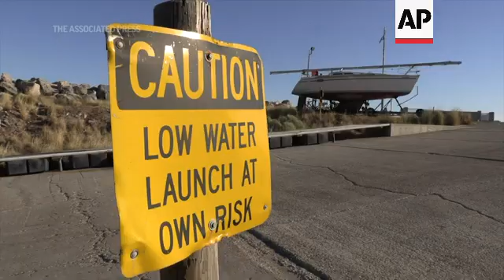Drought could drop Great Salt Lake to historic low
(6 Jul 2021) FOR CLEAN VERSION SEE STORY NUMBER: 4333772

VOICE SCRIPT:
IT'S A DISHEARTENING AFTERNOON FOR SAILORS AT THE ONLY REMAINING MARINA ON UTAH'S GREAT SALT LAKE.
SOUNDBITE (English) Richard Southam, sailor:
"It's crane day. We're pulling boats out of the lake because there's no water to sail, which is not a good thing."
SOUNDBITE (English) Dave Shearer, manager at Great Salt Lake State Park
"We didn't have a very good winter at all. And so now we're forced to pull our boats from the marina before they get trapped in here."
WITH HIGHER TEMPERATURES, LESS PRECIPITATION, AND FEEDER STREAMS BEING DIVERTED TO PEOPLE, WATER LEVELS HAVE BEEN SLIPPING FOR YEARS.
IT'S A BELLWETHER OF AN OVERALL DROUGHT GRIPPING THE WESTERN UNITED STATES THIS SUMMER THAT IS EXPECTED TO EVENTUALLY DROP LAKE LEVELS TO THE LOWEST IN 170 YEARS.
SOUNDBITE (English) Jaimi Butler, Great Salt Lake Institute at Westminster College:
"We're approaching one of the historic lows in the surface elevation of Great Salt Lake. And that means that everything changes."
… CHANGES THAT HAVE REPERCUSSIONS FAR BEYOND THE LAKE'S SHORES …
MIGRATING BIRDS, LIKE PELICANS, ARE LOSING HABITAT. AND EVEN THE BILLION-DOLLAR SKI INDUSTRY COULD TAKE A HIT.
NAT POP: wind
ONE OF THE KEY IMPACTS ISN'T IN THE WATER BUT IN THE AIR.
RESEARCHERS SAY THE AREA'S STRONG WINDS CAN KICK UP THE EXPOSED LAKEBED'S DUST, WHICH CONTAINS DANGEROUS NATURALLY OCCURRING  ARSENIC THAT PEOPLE COULD POTENTIALLY BREATH IN.
SOUNDBITE (English) Kevin Perry, a University of Utah atmospheric scientist:
"As the lake continues to decrease, it is exposed more than 750 square miles of lakebed."
AS IT'S PICKED UP BY WINDS, THE DUST LANDS ON SURROUNDING MOUNTAINS, CAUSING SNOW TO MELT MORE RAPIDLY.
FASTER MELT AFFECTS THE SNOWPACK THAT PROVIDES FOR PREMIERE SKIING ALONG WITH DIMINISHING THE REGION'S FRESH WATER SUPPLIES.

"If we don't allow the lake to have its own water rights so that we can preserve the amount of water that's flowing into the lake, the future of the lake is quite bleak."
BACK AT THE MARINA, SAILORS LAMENT THE LOSS OF A TREASURED PASTIME.
SOUNDBITE (English) Marilyn Ross, sailor:
"Yeah, it's just sad. This is something that you get out on this lake and it's better than going to a psychiatrist, I say."
"Some people don't think that we're ever going to be able to get back in."
A STARK REMINDER THAT THE DROUGHT HAS ONLY JUST BEGUN.
CHRIS HAVLIK, ASSOCIATED PRESS